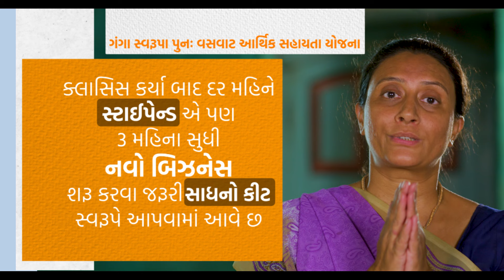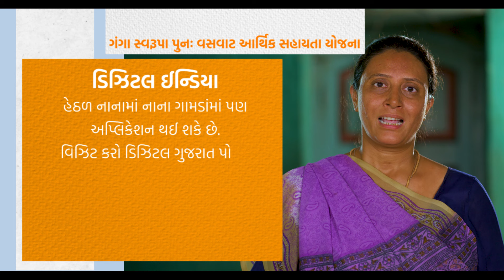ગંગા સ્વરૂપ માતાઓ-બહેનોને આર્થિક મદદ કરી તેમને સહાયરૂપ થવા રાજ્ય સરકાર છે કટિબદ્ધ...